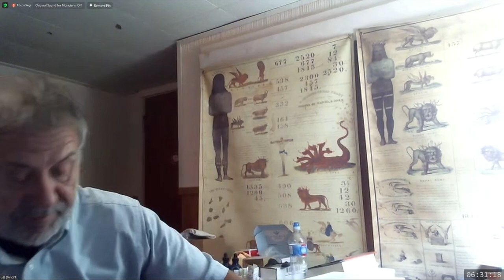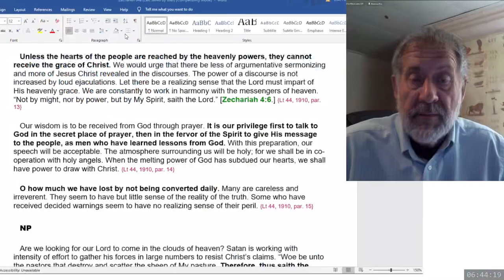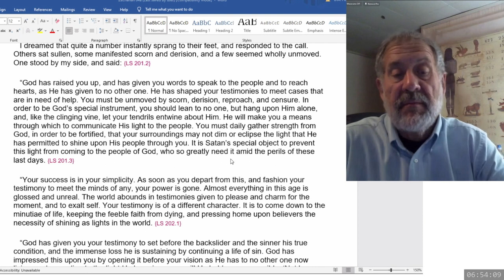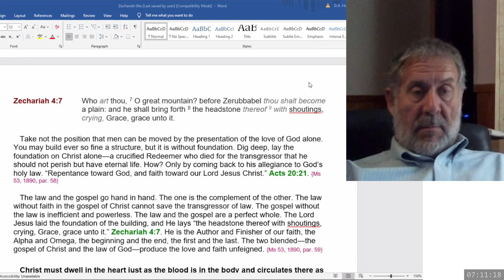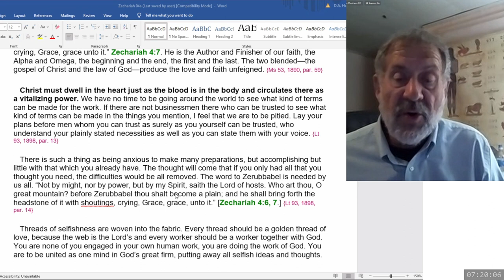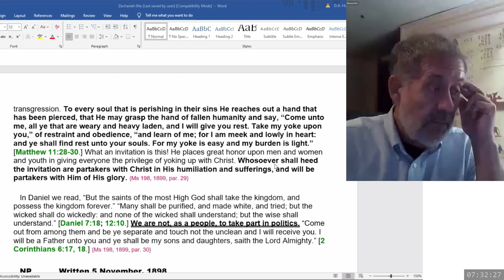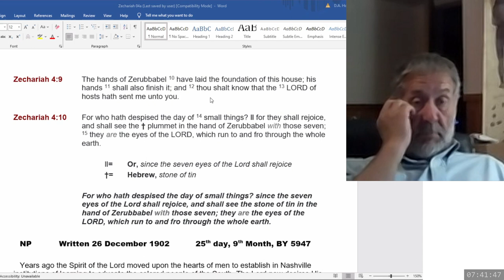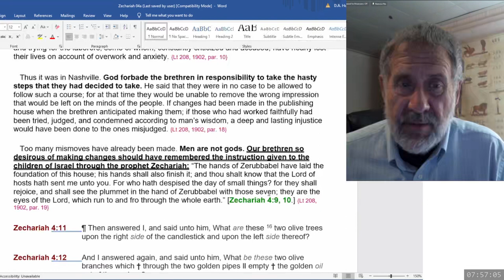2023 10 21 Zechariah 4 & SOP - Dwight Howard